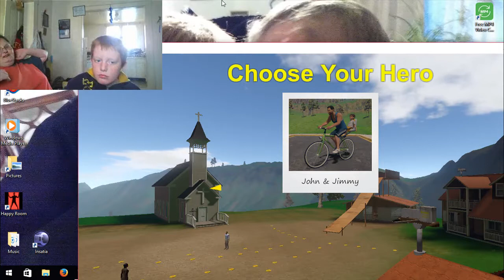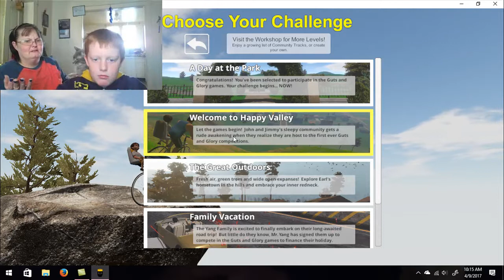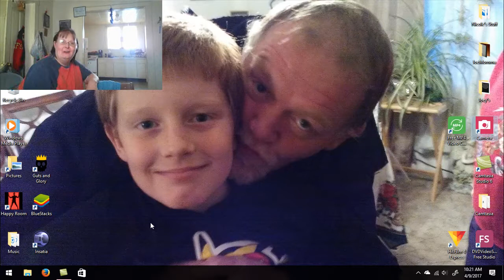Guts and Glory Joey rage